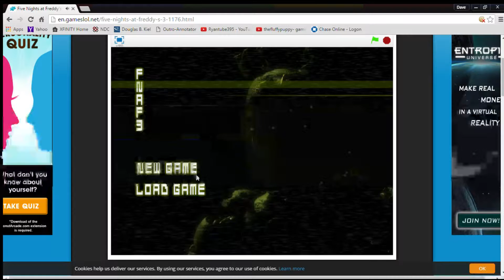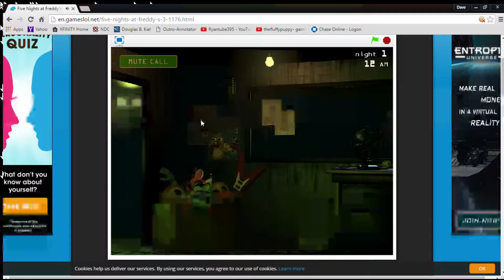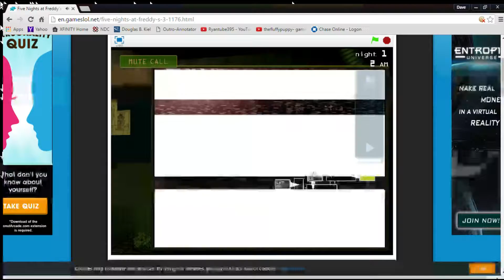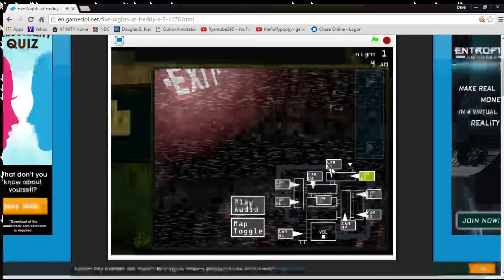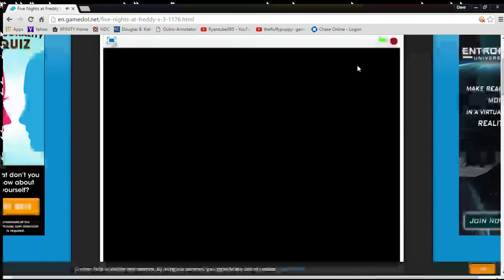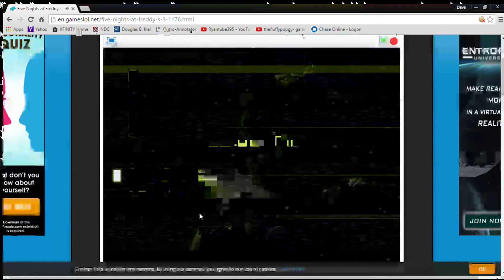i love freddys nose!!!!!!!!!!! | FNAF 3